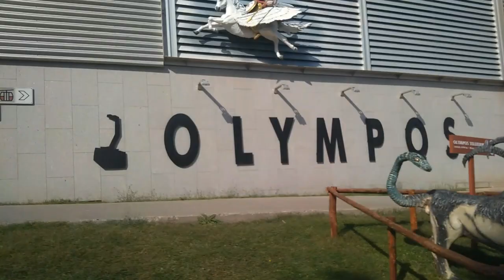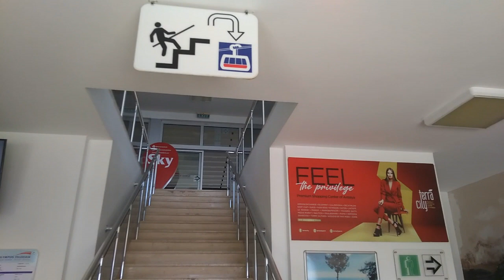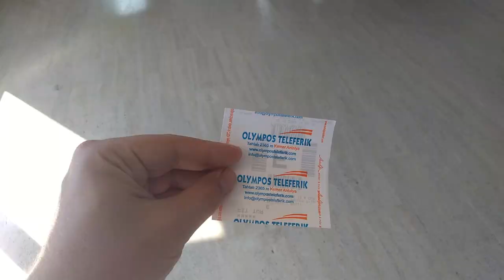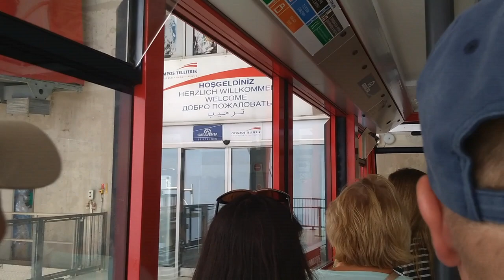Поездка по серпантину и подъем по канатной дороге Olympos Teleferik на вершину горы Тахталы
RU Маршрутка едет на гору Тахталы, где оттуда нам предстоит подняться по канатной дороге Olympos Teleferik на вершину горы Тахталы. Высота горы составляет 2375 метров. Во время поездки по канатной дороге можно увидеть панораму побережья Средиземного моря с вершины горы Тахталы. Слева у побережья находятся Чамьюва и Кириш, за ними — город Кемер. Правее находится Текирова, справа вдалеке — деревня Чиралы. Проектирование и строительство канатной дороги Olympos Teleferik осуществляла швейцарская компания Doppelmayr Garaventa Group.
EN The minibus goes to Mount Tahtali, where from there we have to climb the Olympos Teleferik cable car to the top of Mount Tahtali. The height of the mountain is 2375 meters. During the cable car ride, you can see the panorama of the Mediterranean coast from the top of Mount Tahtali. On the left near the coast are Camyuva and Kirish, behind them is the city of Kemer. To the right is Tekirova, to the right in the distance is the village of Cirali. The design and construction of the Olympos Teleferik cable car was carried out by the Swiss company Doppelmayr Garaventa Group.
DE Der Kleinbus fährt zum Berg Tahtali, von wo aus wir mit der Seilbahn Olympos Teleferik auf den Gipfel des Berges Tahtali steigen müssen. Die Höhe des Berges beträgt 2375 Meter. Während der Fahrt mit der Seilbahn können Sie vom Gipfel des Mount Tahtali aus das Panorama der Mittelmeerküste genießen. Links in Küstennähe liegen Camyuva und Kirish, dahinter liegt die Stadt Kemer. Rechts liegt Tekirova, rechts in der Ferne das Dorf Cirali. Die Planung und der Bau der Seilbahn Olympos Teleferik wurden vom Schweizer Unternehmen Doppelmayr Garaventa Group durchgeführt.
TR Minibüs Tahtalı Dağı'na gidiyor, oradan Olympos Teleferik teleferiğiyle Tahtalı Dağı'nın zirvesine çıkmamız gerekiyor. Dağın yüksekliği 2375 metredir. Teleferik yolculuğu sırasında Tahtalı Dağı'nın zirvesinden Akdeniz kıyılarının panoramik manzarasını görebilirsiniz. Sol tarafta sahile yakın Çamyuva ve Kiriş, arkalarında Kemer şehri bulunmaktadır. Sağda Tekirova, sağda ise uzakta Çıralı Köyü var. Olympos Teleferik teleferiğinin tasarımı ve inşası İsviçreli Doppelmayr Garaventa Group şirketi tarafından gerçekleştirildi.
FA مینی بوس به سمت کوه تهتالی می رود و از آنجا باید با تله کابین تله‌کابین آنتالیا به بالای کوه تهتالی برویم. ارتفاع کوه 2375 متر است. در طول تله‌کابین، می‌توانید منظره‌ای از سواحل مدیترانه را از بالای کوه تهتالی ببینید. در سمت چپ نزدیک ساحل کامیووا و پرتو قرار دارند و در پشت آنها شهر کمر قرار دارد. سمت راست تکیرووا و سمت راست در دوردست روستای سیرالی قرار دارد. طراحی و ساخت تله کابین تله‌کابین آنتالیا توسط شرکت سوئیسی دوپل‌مایر گاراونتا  انجام شده است.
AR تذهب الحافلة الصغيرة إلى جبل تاهتالي، حيث يتعين علينا من هناك تسلق تلفريك أوليمبوس تيليفيريك إلى قمة جبل تاهتالي. ويبلغ ارتفاع الجبل 2375 مترا. أثناء ركوب التلفريك يمكنك رؤية بانوراما ساحل البحر الأبيض المتوسط ​​من أعلى جبل طهتالي. على اليسار بالقرب من الساحل توجد كاميوفا وكيريش، وخلفهما مدينة كيمير. إلى اليمين توجد تيكيروفا، وعلى اليمين من بعيد قرية سيرالي. تم تنفيذ تصميم وبناء تلفريك تلفريك أوليمبوس من قبل الشركة السويسرية مجموعة دوبلماير جارفينتا.